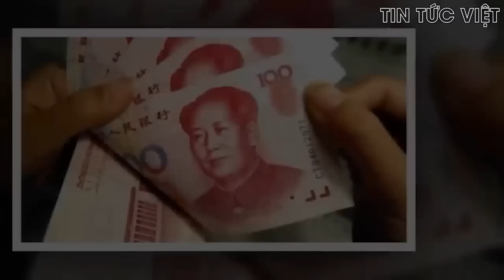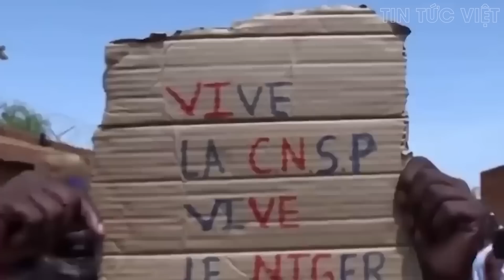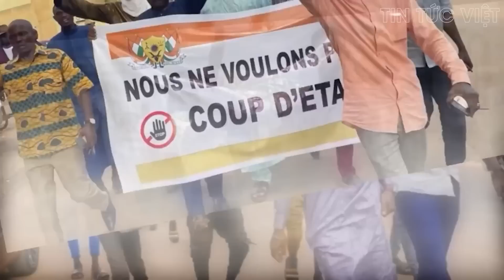Thủ tướng Hungary nêu lối thoát duy nhất cho xung đột Nga - Ukraine